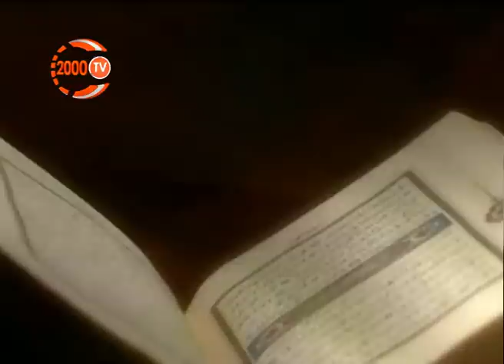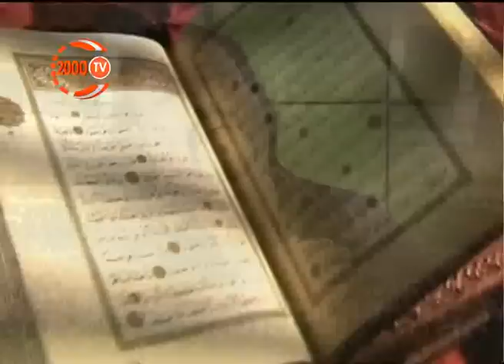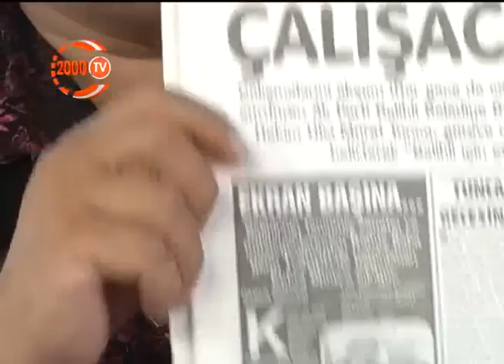KOBRA SHOW 04.08.2013 - TV 2000